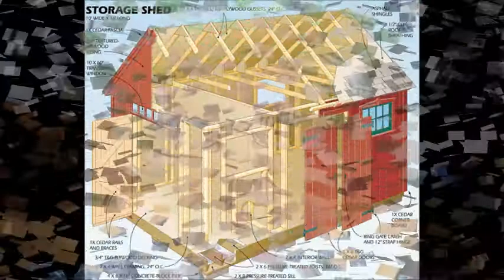Building Plans Outdoor Storage Sheds with 12000 DIY PDF Plans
TO GET YOUR 12000 SHEDS & WOODWORKING PLANS NOW PLUS YOU'LL GET LEGO STYLE ASSEMBLY INSTRUCTION, 3D CAD IMAGES, LIST OF MATERIAL, VIEW FROM ALL ANGLES AND ALL DETAIL FOR EACH SHED PLANS & FREE BONUSES WORTH OVER $300 IF YOU WANT TODAY.

I highly recommend getting My Shed Plans NOW even if you've already decided what kind of shed you want and even if you've gone out and bought materials for your shed. I thought I knew what kind of shed I wanted to build, but when I browsed the first few pages of My Shed Plans, I saw shed designs and layouts that had never crossed my mind. Hundreds of them! With shelves, dorm lofts, cabinets, porches, and even spacious log cabins! Tons of ideas all at your fingertips!